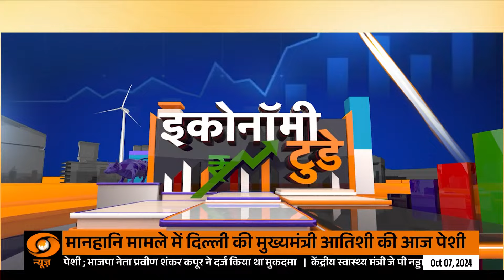मालदीव के राष्ट्रपति Mohamed Muizzu का भारत दौरा और अन्य खबरें | Samachar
प्रधानमंत्री नरेन्‍द्र मोदी आज नई दिल्‍ली में मालदीव के राष्‍ट्रपति मोहम्‍मद मुइज़्ज़ु के साथ परस्‍पर हित के द्विपक्षीय, क्षेत्रीय और अंतरराष्‍ट्रीय मुद्दों पर बातचीत करेंगे। इसके बाद दोनों देशों के बीच कई समझौते होने की आशा है।